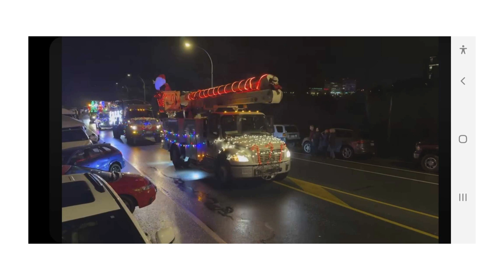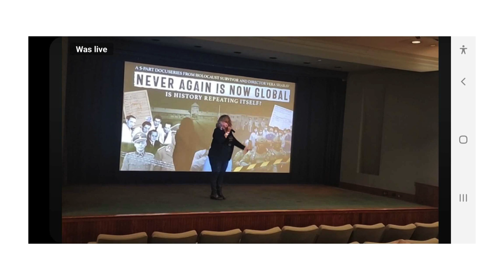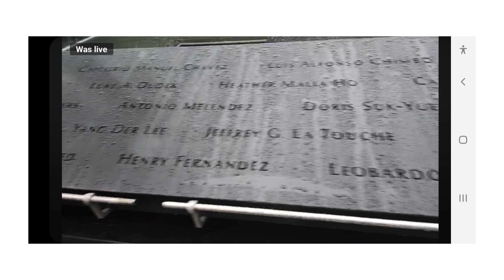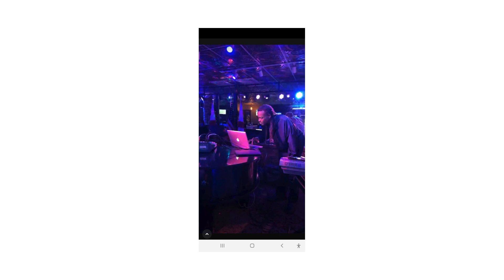EVENTS FOR NOV 28TH TO DEC 3RD 2023 PART 5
IT'S CHRISTMAS TIME PART 5

RON CLARK FREEDOM ADVOCATE, @Silly4HIM , @singingpatriot1752 , SOUP MAMA OFFICIAL, SOVEREIGN MONICA HOLM, TAMARA JACKSON, TERRY MCKENNA (BIG COUNTRY), AND THE BEACH REPORT WITH JILLY COHEN